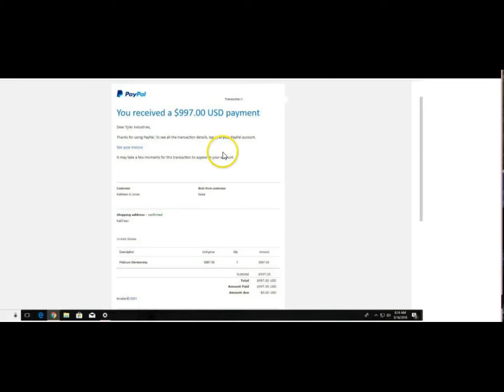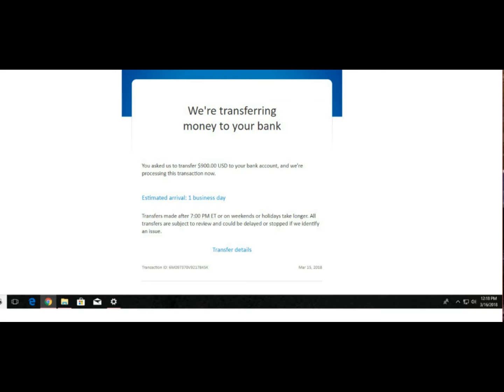SHARE THE NUMBER AIS $900 DAY!!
SHARE THE NUMBER   AIS  $900 DAY!! If you want info on the new program I discussed. Just visit